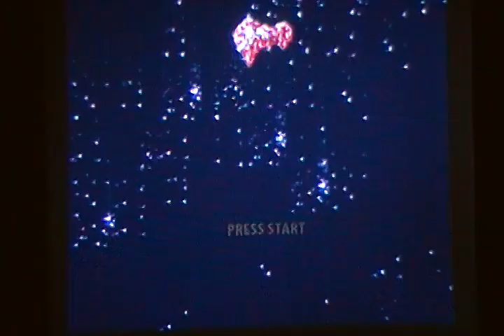Lets Play X-Men Arcade Game Part 1: Welcome to Die?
Magneto's Kindergarten picture day smile, and his grammar errors.